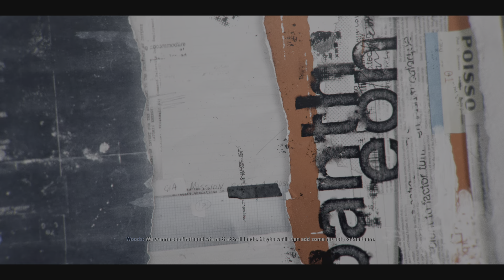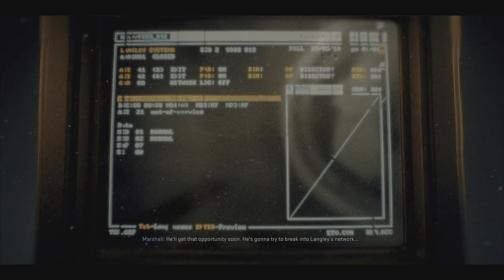CALL OF DUTY: Black Ops 6 - Blood Feud